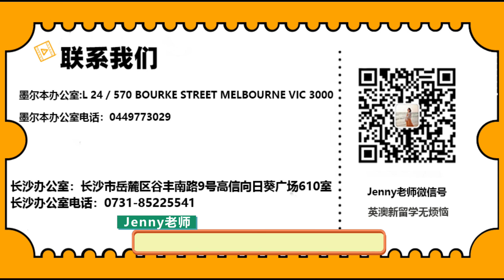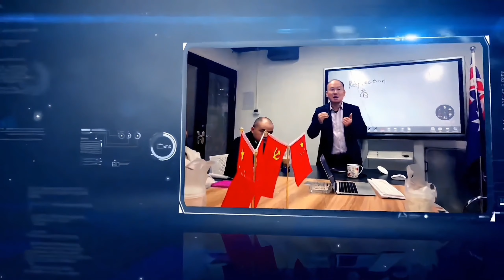澳洲八大翻译硕士介绍！最全面！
Jenny今天大家带来了澳洲八大翻译硕士专业，一起来看吧~随着全球经济的快速发展，各行各业都需要翻译类人才。未来的就业形势还是很乐观。澳洲 NAATI 是澳洲唯一的翻译专业认证机构，在世界上也享有声誉。除此之外，澳洲翻译专业就业前景极好，因此，想攻读翻译专业，澳洲是一个不错的选择。今天就随着Jenny一起看看吧！可以私信Jenny（jennyluo101792）~